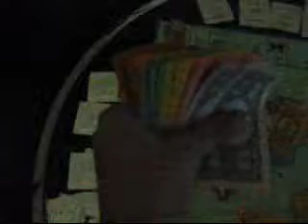I beat Zamees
Hahaaha. He ALWAYS wins everything we play (except for Wheel of Fortune, hah), and I BEAT HIMMMMM at this. He hates my guts.